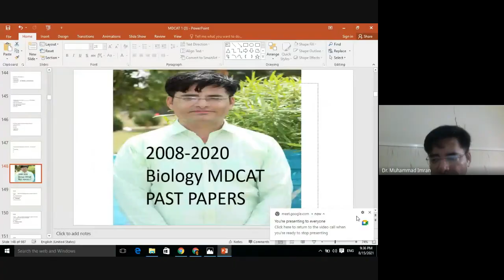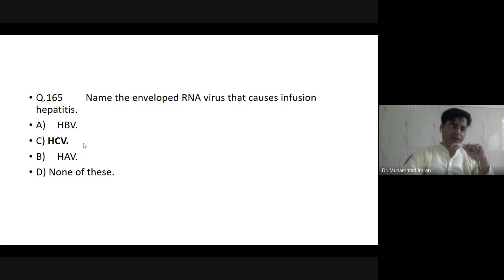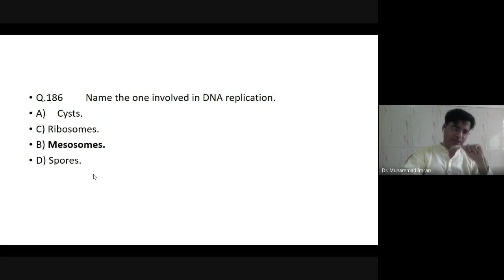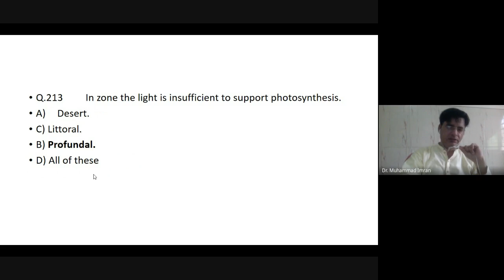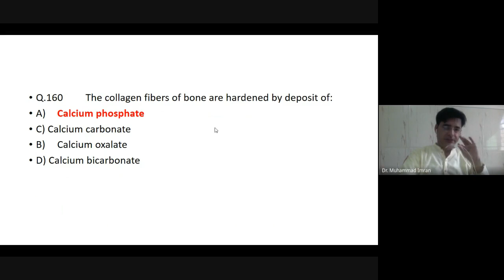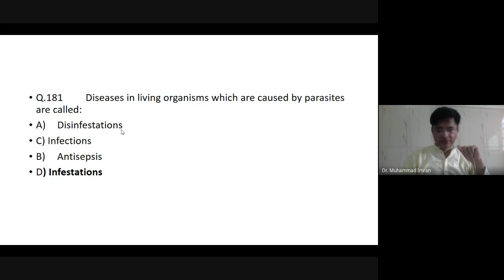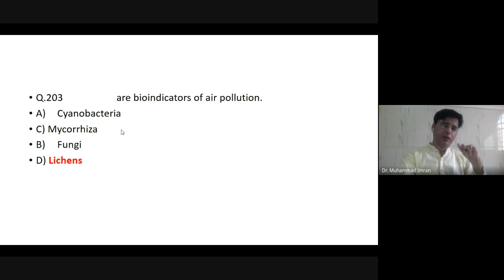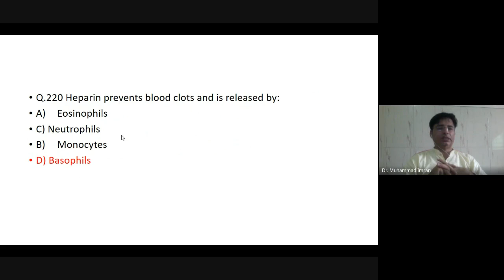MDCAT 2008-2009 BIOLOGY PAPER discussion 1 & 2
This paper contains the MCQS of Biology 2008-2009 and Tricks for paper.
This video also contains hints for solving different sections.
Determination and Focus are the keys.
Keep PMC syllabus with you.
Set your timetable and follow it.
Seek proper guidance.
Strengthen your weak points.
Participate in MDCAT Practice Oline tests beforehand.
Practice, Practice, and Practice.
Make strategy beforehand to solve MDCAT.
If you’re an enthusiast to take admission in any private or public sector medical college, then it has been obligatory for you to clear the Medical and Dental College Admission Test (MDCAT). This test is comprised of MCQ’s which are based on the Mdcat syllabus. Here I will guide you How to Prepare for National MDCAT 2021.
Preparation TRICKS and PLANNING
Divide your paper in time patches

1st Round Easy portion
130 MCQs out of 200 falls in the easy category. Here is the master plan to prepare 130 easy MCQs of National MDCAT By PMC.

Here students make mistakes in a hurry. This is the easiest portion of your exam. The time required for these 130 MCQs should be max 1h _ 1h 10 min leave all other MCQs for the next round

Read MCQs In Biology almost 60 MCQs chemistry almost 40 physics almost 20 English almost 10 This constitutes the major portion of your PMC mdcat paper and attempt all these superficial MCQs rapidly 60+ 40+20+10 =130

Here another huge mistake made by many of the students is to tick the right option but fill the wrong bubble in hurry. Tip For bubble filling I suggest you, Fill the bubbles after completing two sides of the paper. Then turn the page and attempt the next 2 pages. And fill their bubbles Here starts your exam.

2nd Round Intermediate zone
20-30s MCQs ( 2_3 read)In Bio 10 -12 mcqsC chemistry 10_12 mcqsPhyscis 10_12 mcqsEnglish 5_6 MCQs.All you need for these 35 MCQs is 20 min max. There are easier MCQs. You will attempt these easily just with a little bit of thinking and remembering.

Leave all the big statement difficult MCQs for the next phase. Don’t do them during this phase. You are going on gradually. Just go on with the pace. Just the thing is not to frighten, control your nerves. if you find some MCQs difficult. any portion difficult just relax and go on doing all these superficial and easier MCQs with the flow. Leave all those You find time taking, big statement MCQs, calculation MCQs for the third phase of the exam

3rd Round
The most important round of the PMC exam starts now. Believe me, all of u good students ( toppers with all that required) actually here start decision time who is able to perform under pressure. All of u will be equal but many of u will lose the game at this spot.

The first and foremost thing which will aid you to achieve your desired score is determination and focus. Students almost get three months for their MDCAT preparation. Three months mean 90 days which requires your determination and all of your focus. If students are focused, they are more likely to be successful than unfocused students.

The success of the students resides in how much they are serious about their exams and how desperately they want to get selected for top-ranked medical institutes. You can stay determined and focused by watching various motivational videos. So, in order to stay focused, keep yourself motivated. Students can also motivate themselves by telling them all the reasons due to which it is essential for them to pass this exam. Students can think about their parents, family, and their associated wishes with them.

MDCAT Syllabus
Keep MDCAT Syllabus with you, You can also download the PDF File of the Syllabus from here.

Once students are focused and motivated, they will keep all the essentials with them which will help them in MDCAT preparation. Students should know what they need to study and in which areas they need to be more focused. Students can better prepare when they are aware of the syllabus. Keep yourself updated with the latest syllabus.

How To Set your timetable and follow it
When a person is truly a passion to achieve something, the very important thing he needs to do is to spare the proper amount of time. Once students are into passing MDCAT, they need to make a proper timetable in which they can mention their subjects and can fix timing for their preparation. Note down that you should fix the proper time for sleep in order to properly focus on your studies.

It is not an easy task to pass the test easily. However, one can pass the test by thoroughly learning the full syllabus and by following certain tips and tricks. Therefore, in this section, we are going to help you in the preparation for MDCAT and will let you know how you can achieve your goal in a good way.